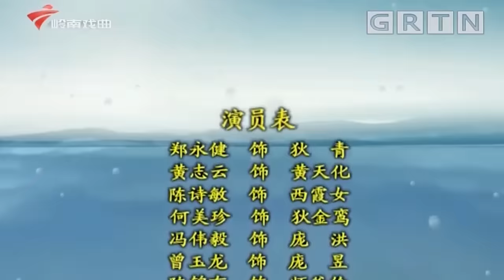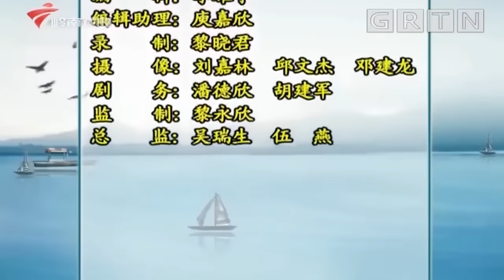《狄青怒斩黄天化》完整版，郑永建品、黄志云主演【剧场连线】粤剧|Cantonese Opera